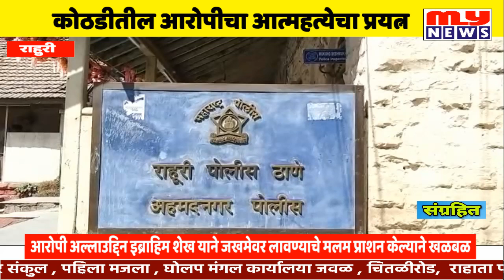राहुरी - पोलीस कोठडीतील आणखी एका आरोपीचा आत्महत्येचा प्रयत्न MY NEWS